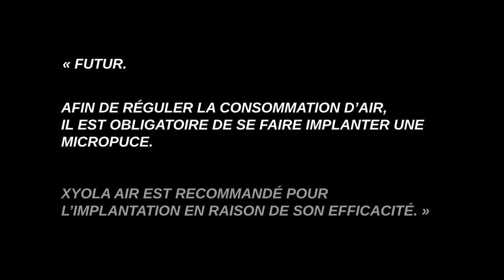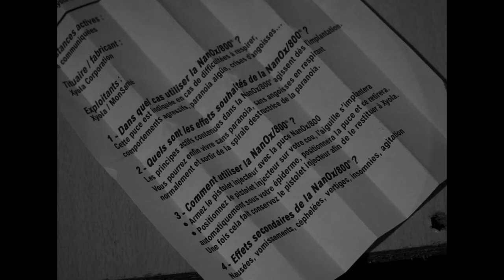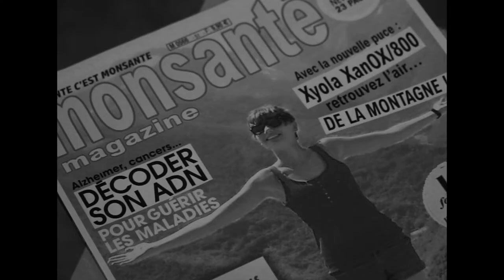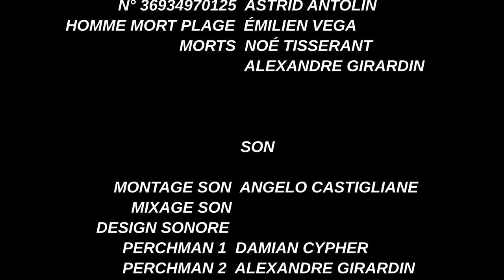Le Monde Libre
"Futur. Le port d'une puce pour réguler la consommation d'air est obligatoire. Un homme, livreur pour une multinationale, tente de survivre, alors que son air est limité."

Écrit et réalisé par Romain Farré
Image : Romain Farré
Cadre : Paolo Castigliane
Montage : Romain Farré
Design sonore : Angelo Castigliane
Direction artistique : Alexandre Girardin

Avec
Tristan Impellizzeri
Théo Antolin
Émilien Vega
Alexandre Girardin
Noé Tisserant